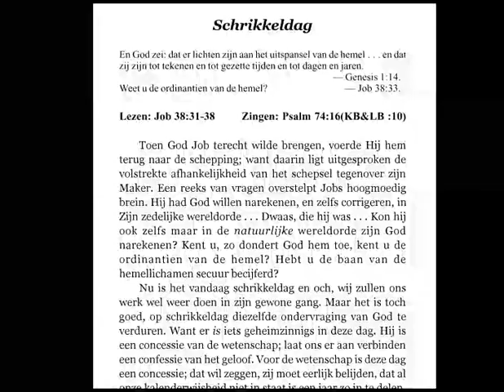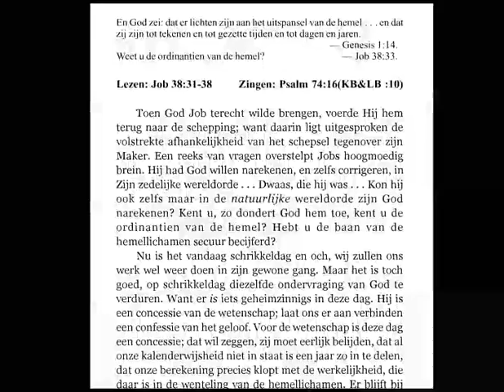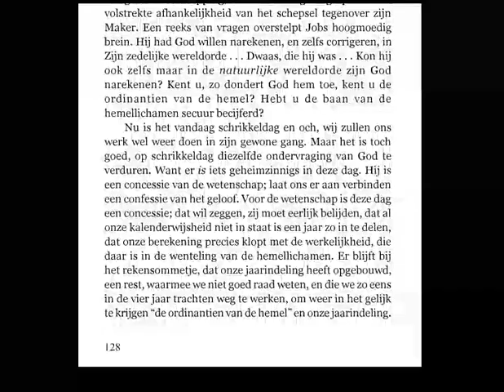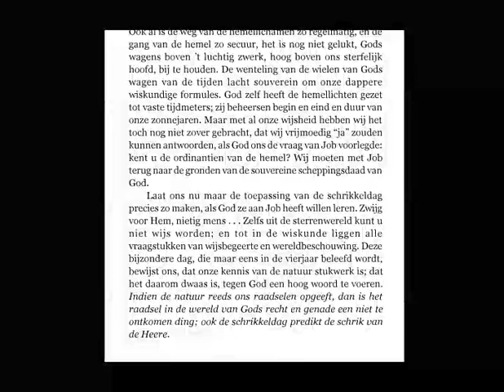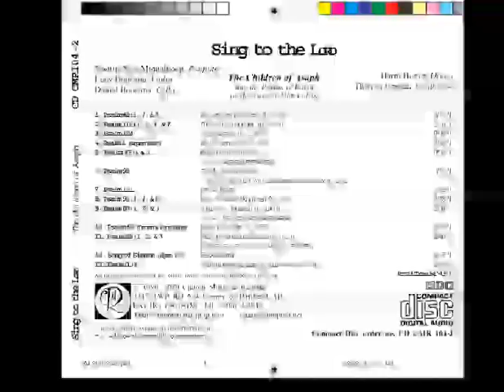Schrikkeljaar 2020 en Gods Voorziening Schrikkeldag 29 Februari door Klaas Schilder uit Goud, Wi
Lees en Luister!
Schrikkeljaar! Schrikkeldag, 29 Februari, 2020

uit Goud, Wierook en Myrrhe, gelezen door Roelof Janssen

Nu is het vandaag schrikkeldag en och, wij zullen ons werk wel weer doen in zijn gewone gang. Maar het is toch goed, op schrikkeldag diezelfde ondervraging van God te verduren. Want er is iets geheimzinnigs in deze dag. Hij is een concessie van de wetenschap; laat ons er aan verbinden een confessie van het geloof. Voor de wetenschap is deze dag een concessie; dat wil zeggen, zij moet eerlijk belijden, dat al onze kalenderwijsheid niet in staat is een jaar zo in te delen, dat onze berekening precies klopt met de werkelijkheid, die daar is in de wenteling van de hemellichamen.